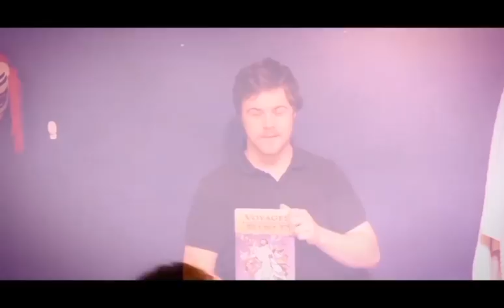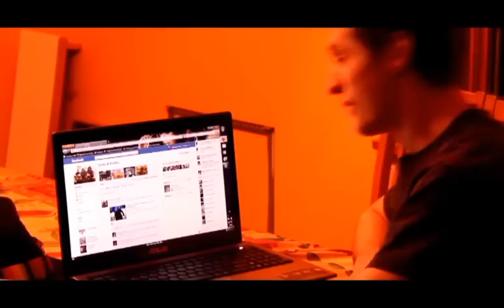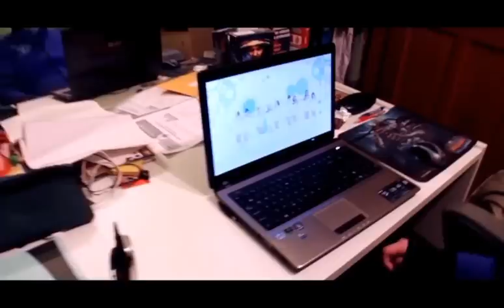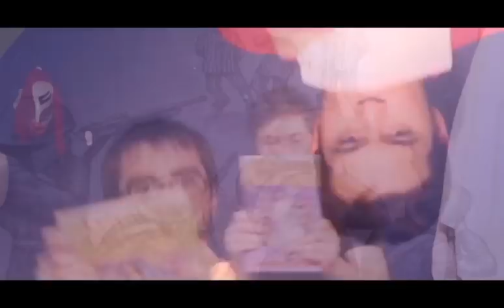Zaziky & Bradley: Béret Baguette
C'est le chaos sur Terre depuis la disparition de Zaziky et de Bradley. Monsieur Fallout, un pauvre campagnard des plus Français tient à offrir un Noël des plus capitalistes à son fils.